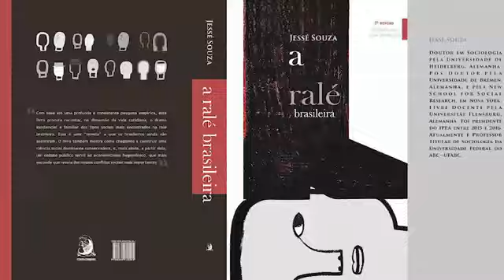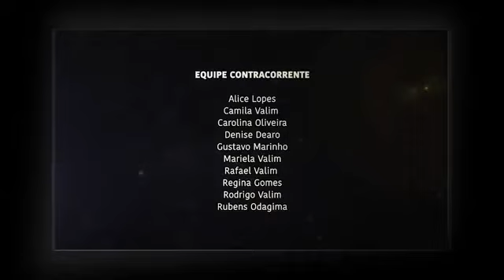Jessé Souza explica como se forma o ódio da classe média aos pobres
"A classe média desenvolve uma mistura de medo e de raiva em relação aos pobres em geral", diz ele; "como nunca criticamos a escravidão, e como sempre, inclusive, tentamos torná-la invisível como se ela nunca tivesse existido, suas práticas continuadas com máscaras modernas também não são percebidas como continuidade"